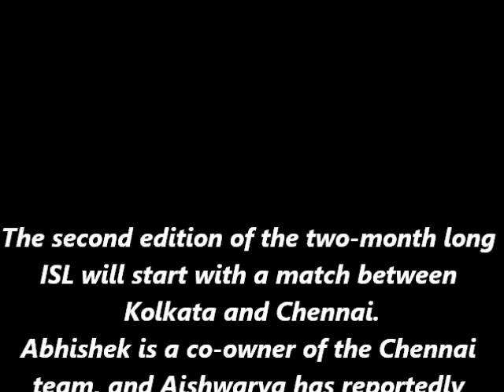Aishwarya Rai, AR Rahman to light up Indian Super League 2015 opening ceremony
Actress Aishwarya Rai Bachchan, ready
with
her Bollywood comeback vehicle "Jazbaa",
will add a dose of glamour to the opening
ceremony of Indian Super League (ISL) in
Chennai on October 3 by performing on a
medley of her songs.
Apart from Aishwarya, Oscar winning
music
composer AR Rahman will add glamour to
the event to be held at Chennai's
Jawaharlal
Nehru Stadium. Rahman, who won the
prestigious Oscar for his music in the
movie
Slumdog Millionaire, will sing the
National
Anthem.
"She is performing at the opening of the
ISL
Football League on October 3. It's a
medley of
her songs," Aishwarya's spokesperson told
IANS.
One can expect the actress dancing on
some
of her hit tracks like "Crazy kiya re", "Dola
re
dole" and "Zor ka jhatka" at the opener of
the
sporting event, in which Aishwarya's
husband Abhishek Bachchan co-owns a
franchise.